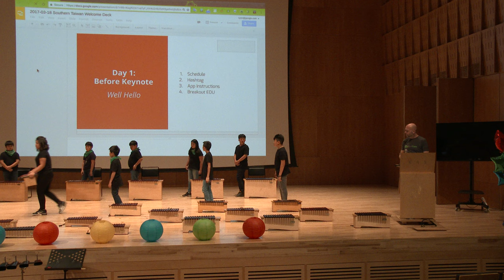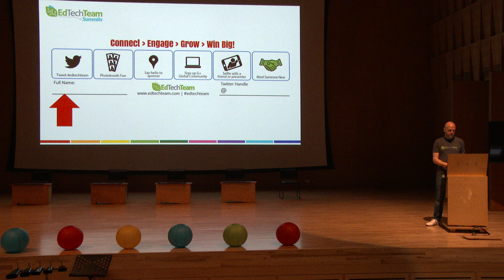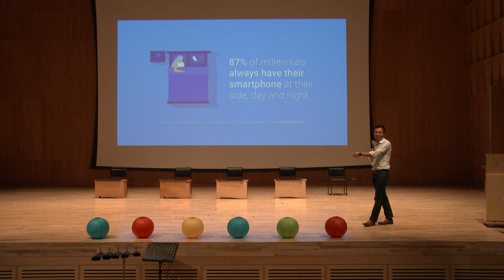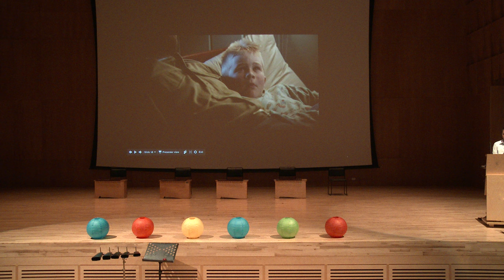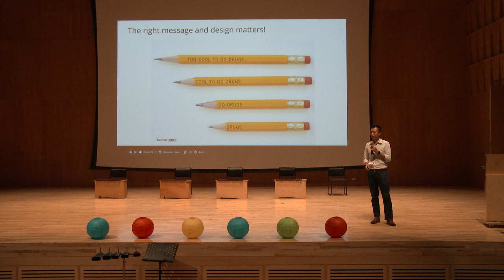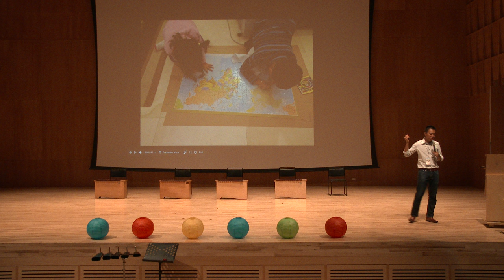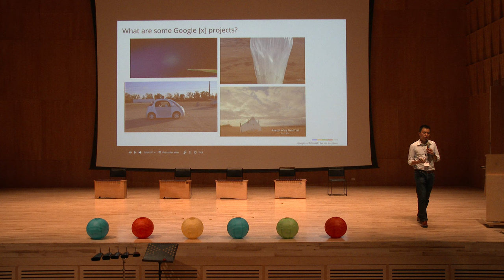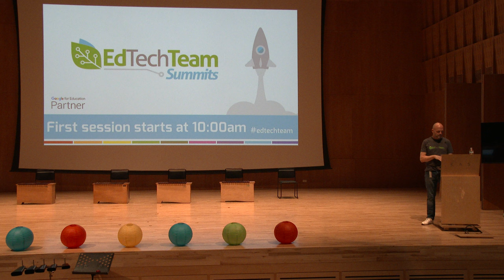GOOGLE SOUTHERN TAIWAN SUMMIT DAY 2 - Keynote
00:00 Music Performance
08:00 Introduction of EdTechTeam
18:00 Keynote-Suan Yeo

Remember what it felt like the very first time you stepped into the classroom? Why did you want to become a teacher in the first place? Now think of how quickly your role's evolved since then, and all the various responsibilities you have as an educator, motivator, disciplinarian, counselor, mentor and friend to your students. How does this change how you see yourself? What can you do to become the very best version of yourself?